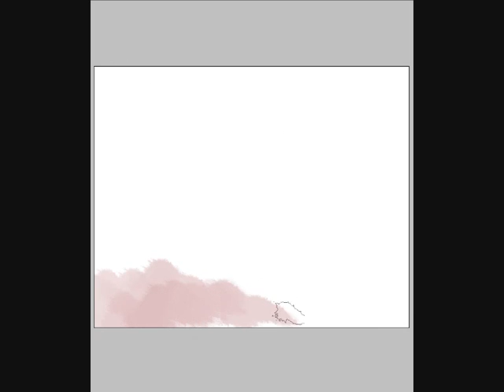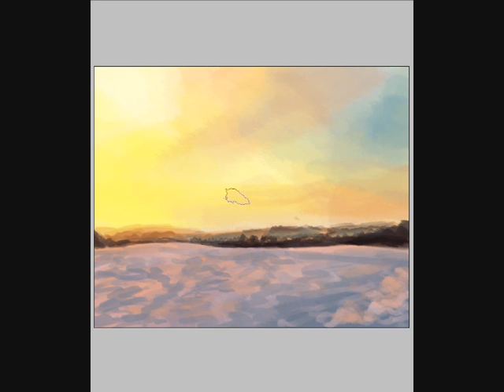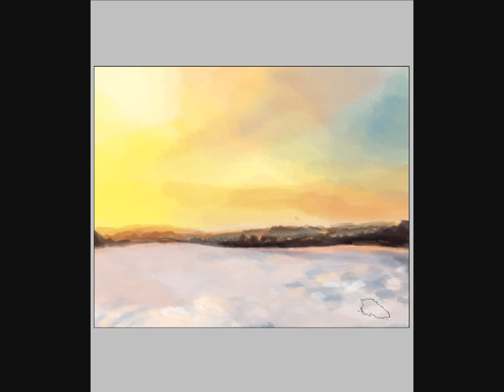winter landscape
sketch only